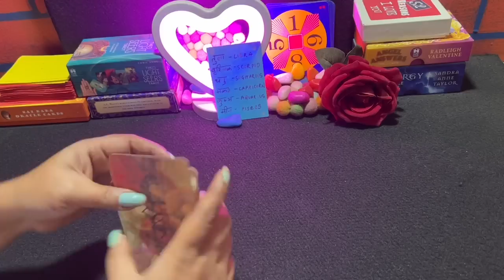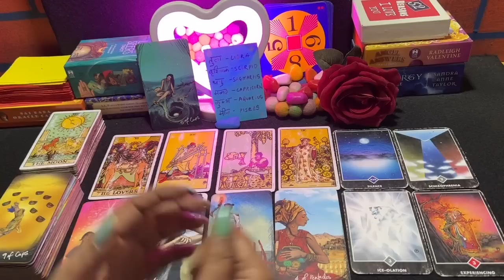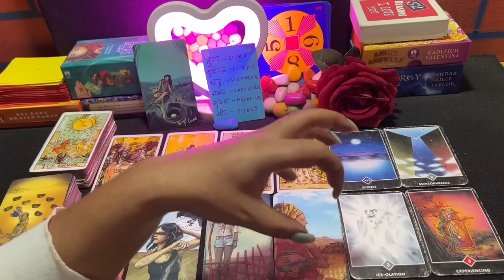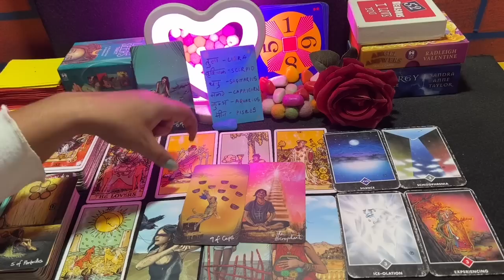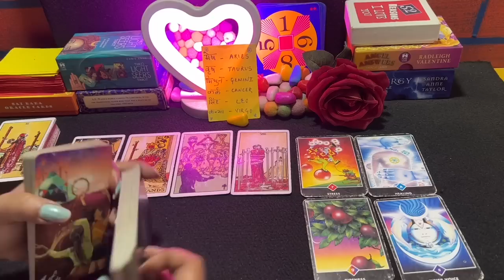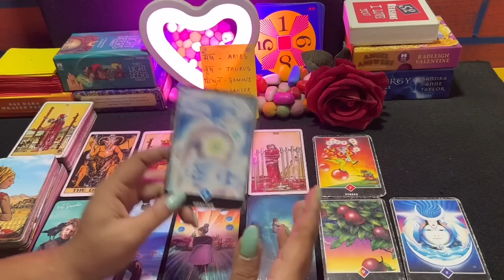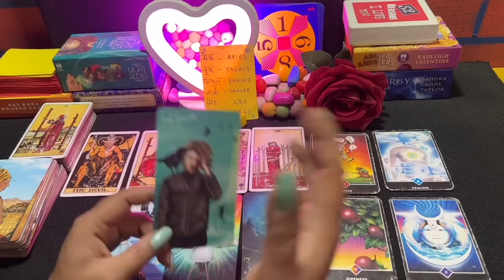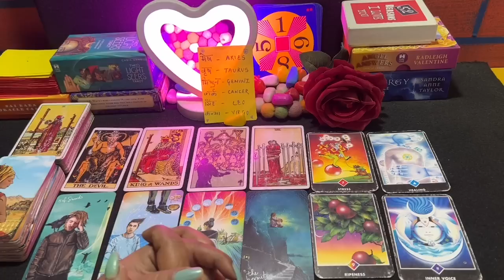❣आप उनकी पसन्द हो या विकल्प-ARE YOU THEIR CHOICE OR AN OPTION-TAROT LOVERS 111-PICK A CARD READING❣️